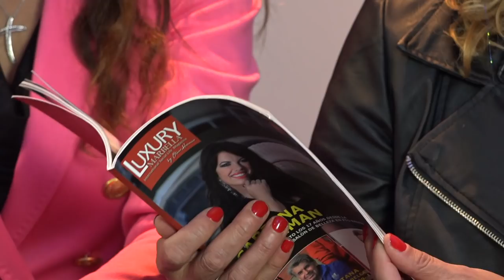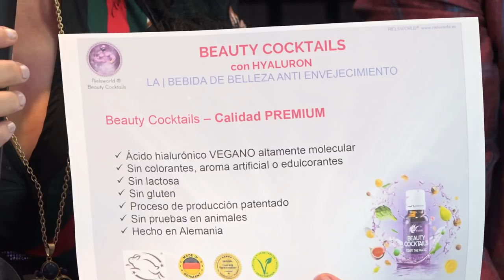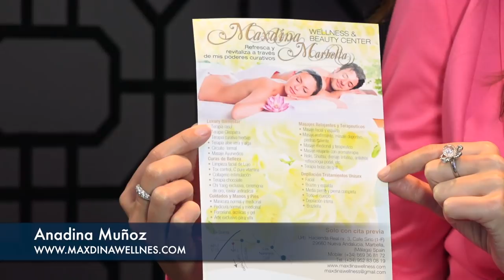Marbella Te Quiero 29-04-2019-TANGO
Marbella Te Quiero Tv Show. Último programa desde el excelente restaurante TANGO, en Marbella!!!